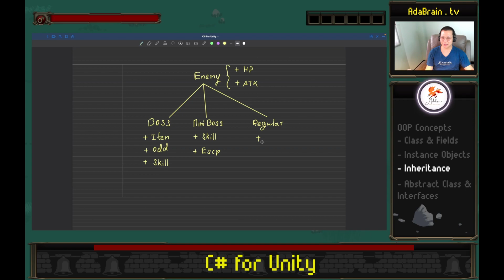[EP.10 Pt.1] C# for Unity: มาเริ่มต้นคุย OOP แบบ Game Dev กันหน่อยครับ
คอร์ส C# for Unity Game Engine นี้ เราจัดทำขึ้นมาเพื่อเตรียมพร้อมให้กับผู้ที่สนใจอยากจะสร้างเกมบน Unity ด้วยภาษา C# และเป็นการเตรียมตัวก่อนที่จะไปเรียนคอร์ส Unity 2D: Vampire Survival Clone ของ AdaBrain.tv

โดยสามารถดูเนื้อหาเพิ่มเติมได้ที่